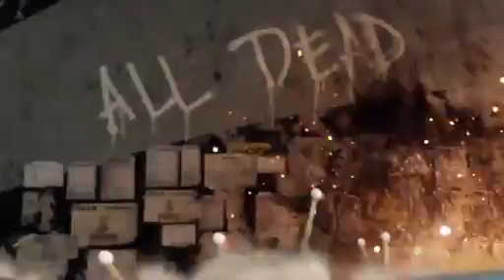Black ops 3 OFFICIAL TRAILER